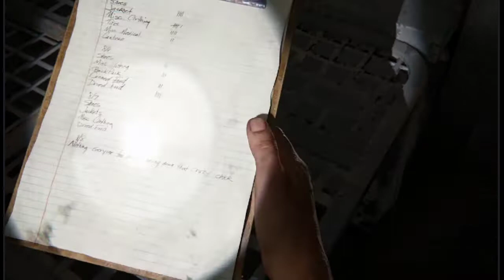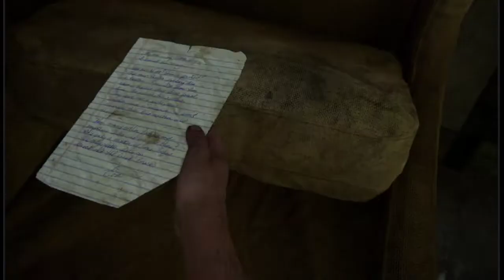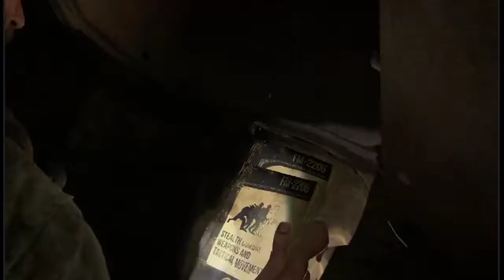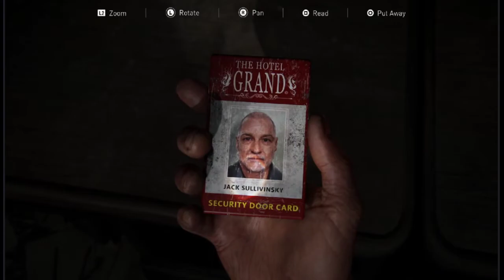Ellie is growing up :( | Episode 3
Hi Hi! Playing the Last of Us Part 1 on PS5 hard difficulty! Hope you enjoy, laugh, and hopefully not cry :P